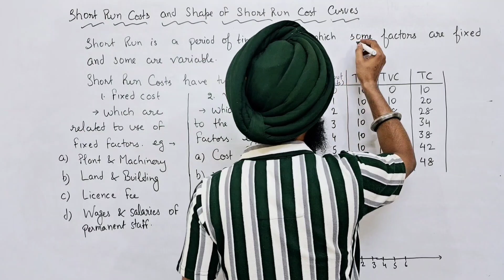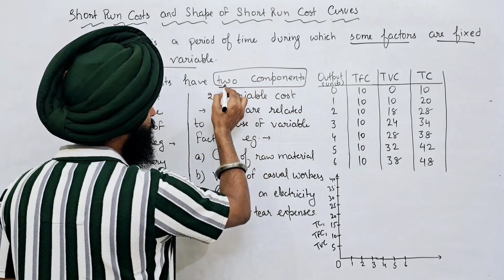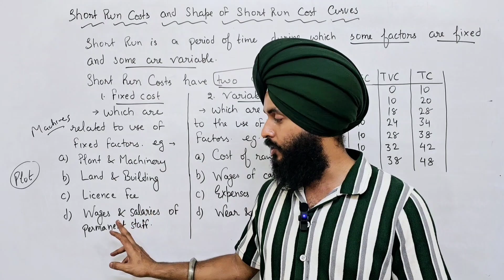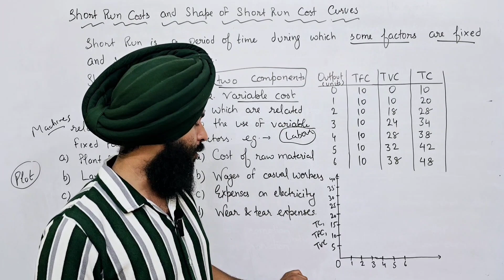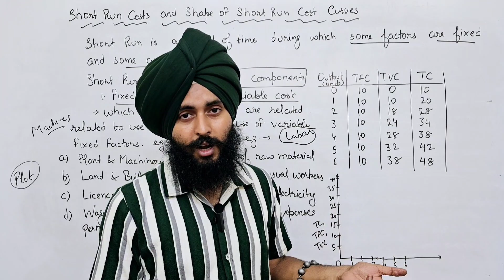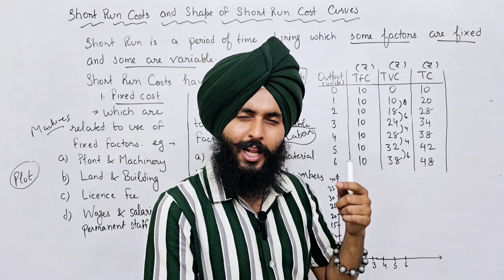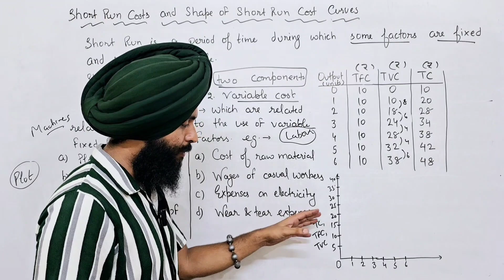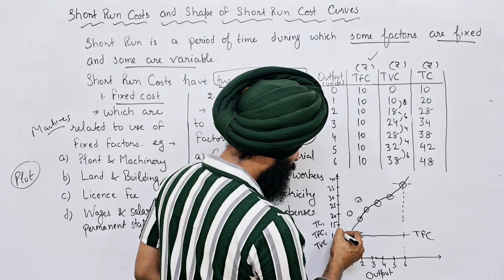Short Run Cost and it's Curve in Punjabi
By Jaspreet_Singh_Nabha